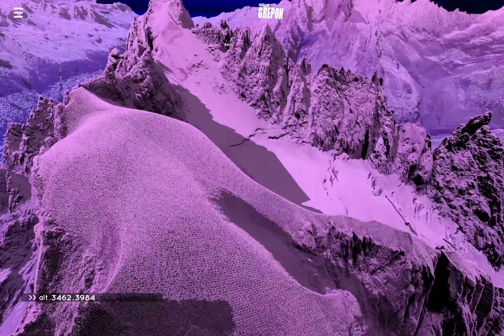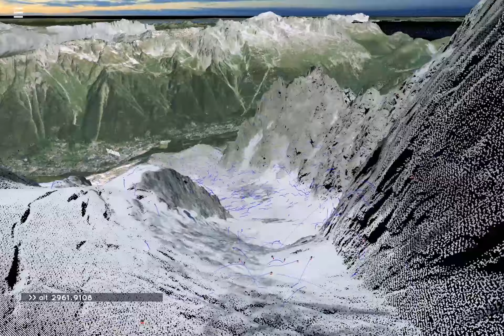Lidar, Alpes et vérité numérique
😎 Les Alpes comme vous ne les avez jamais vues !

Première partie d'une courte série de trois vidéos pour présenter notre jumeau numérique "simulable".

Au menu aujourd'hui :
- De superbes images de notre territoire en survolant les données produites par l'Ign et leurs projets LidarHD, BdOrtho 🏆 .
- Une rafraichissante définition de ce qu'est une vérité numérique.
- Et de merveilleux pingouins surfeurs - parce que sinon à quoi bon géolocaliser des centaines de milliers d'agents autonomes 😁 😁 😁 .

La prochaine partie traitera du sujet de cette décennie, simuler les événements extrêmes pour nous y adapter.

Bref utiliser cet outil pour RACONTER LE FUTUR !

Merci à l' IGN (Institut national de l'information géographique et forestière)pour ces données de qualité très supérieure et évidement à mon cher Nicolas Champion !

ET un amical et grand MERCI à tous ceux que j'ai croisés sur mon chemin dans le géospatial et qui m'ont initié aux arts délicats de la représentation et compréhension du monde !
Pierre-Marie Brunet, Pierre Lassalle, Emeric Lavergne, Christophe Fatras, Aurelien Plyer, Elise COLIN, Alexandre MAYEROWITZ, Michaël Darques, Cedrik Ferrero, Simon Baillarin, Vincent Gaudissart et Fabrice Renaudeau